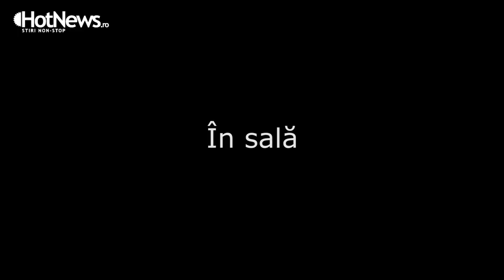Ce nu s-a vazut la TV in ziua in care guvernul Ponta n-a picat